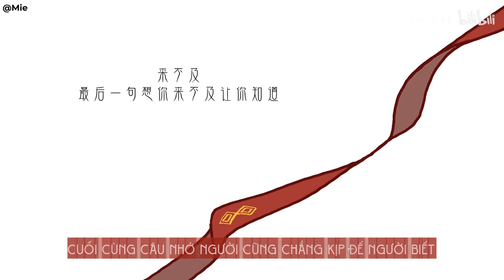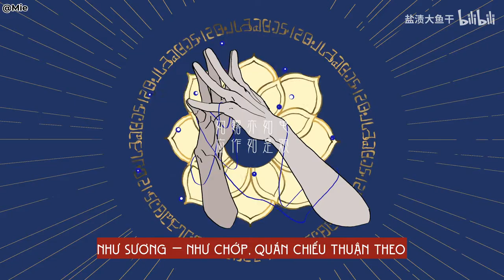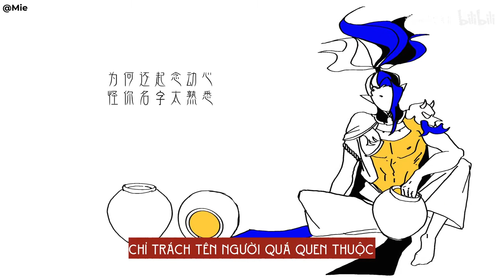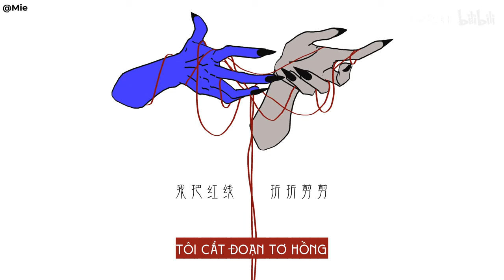[Vietsub][Onmyoji] | Tửu Thôn x Tỳ Mộc] Siêu độ tôi - FuLuShou FloruitShow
[Vietsub][Onmyoji] | Tửu Thôn x Tỳ Mộc] Siêu độ tôi - FuLuShou FloruitShow | 超度我 - 福禄寿FloruitShow

Bài hát: Siêu độ tôi
Trình bày: FuLuShou FloruitShow
Cre: 盐渍大鱼干

Lời bài hát có tham khảo các tài liệu về Kinh Kim Cang, tuy đọc rất nhiều nhưng khum hiểu bao nhiêu TvT, có chỗ nào sai sót mong các bạn châm chước...